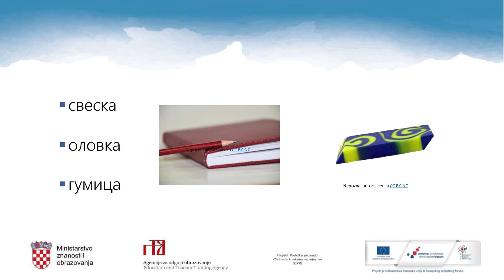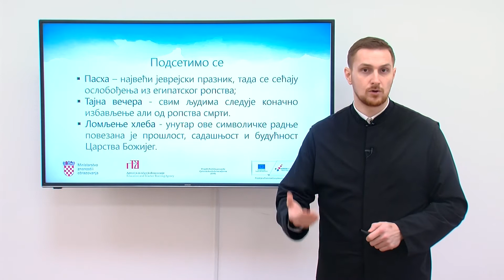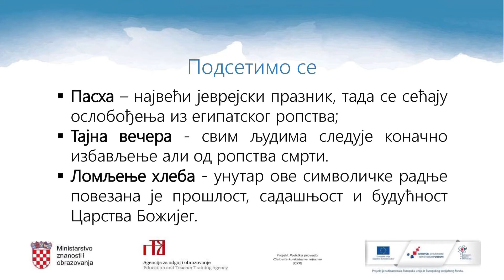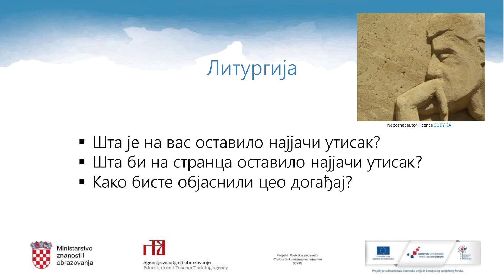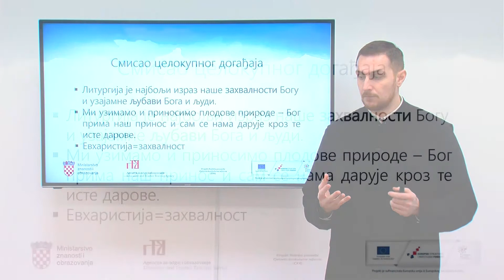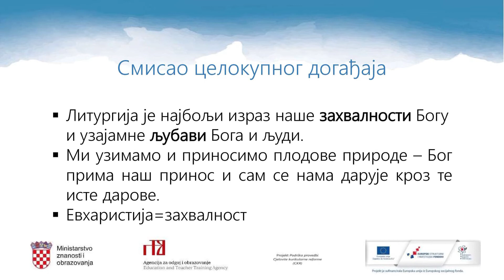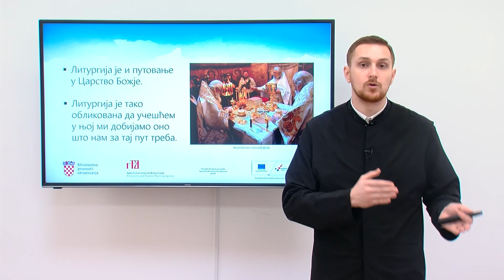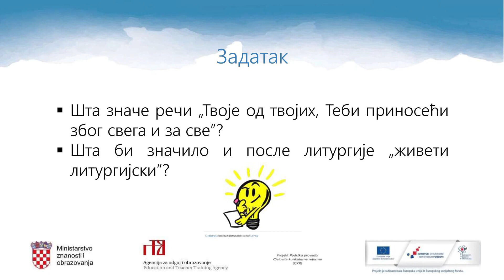Pravoslavni vjeronauk 7.r. OŠ - Liturgija kao blagodarenje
Autor: Vukašin Cvetojević